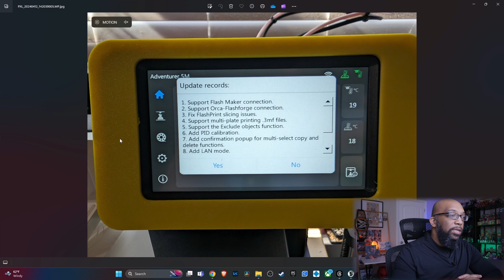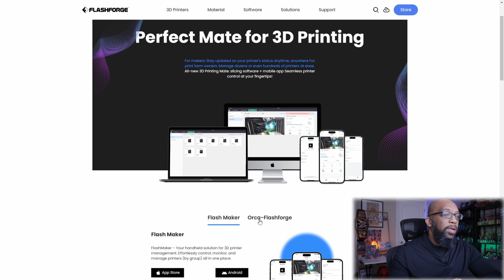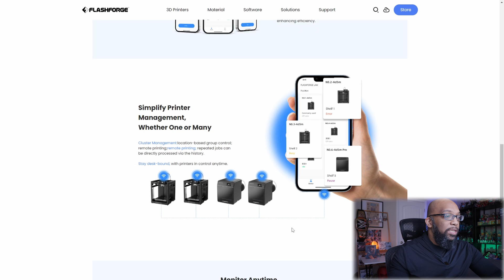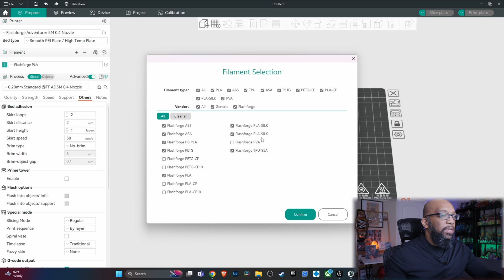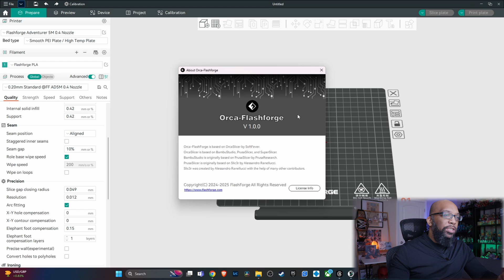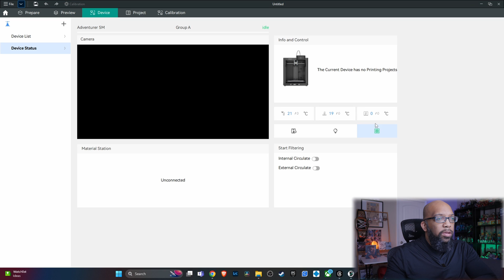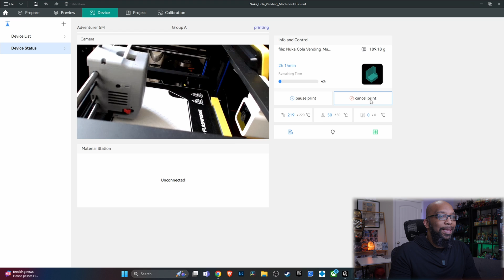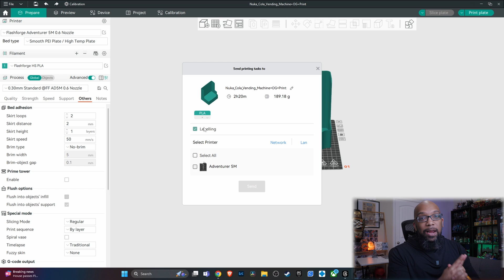Flashforge Adventurer 5M Series Gets MAJOR Update & Mobile App Support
A new firmware update is now available for the Flashforge Adventurer 5M series. New features include PID calibration, bug fixes and adds support for for Flash Maker and Orca-Flashforge applications.

JLCPCB 3D Printing Starts at $0.30 & $54 Coupons for New Users

Anycubic Photon Mono 4K
Anycubic Wash and Cure 2.0
Anycubic 3D Printing Grey Resin
OnePeng Grey Model Resin
Anycubic Eco UV Grey Resin
Siraya Tech Easy Grey Resin
Mealos Silicon Mat
Gorilla Super Glue Gel
Vallejo Model Air Set
Timbertech Airbrush Kit
Creality Ender 3 Pro
Creality Rainbow PLA Filament
Inland Silver PLA Plus Filament
Inland Grey PLA Plus Filament 2-Pack